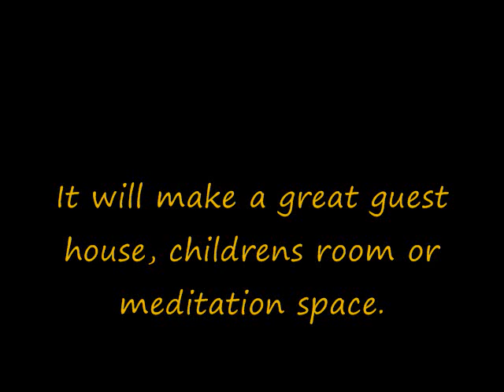Gypsy Wagon Restoration_0001.wmv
A four year restoration project of a movie prop into a fully functioning gypsy vardo.  Created in the style of a circus wagon, it is fully functioning as a living space with queen sized bed, roll-out table, velvet victorian couch, heat and dry sink.  It has electricity and lighting.  Built on a farm wagon chasis, the steel frame is meant to last.  In a manner reminding of ship wrights, the detailing is beautiful.  Most people merely sit and look around in amazement.  Available for sale to the right buyer.